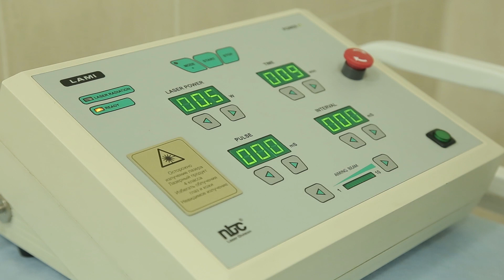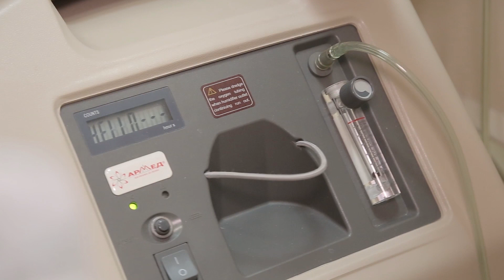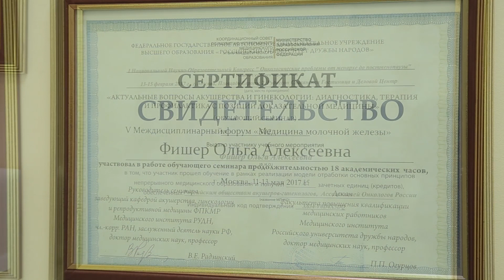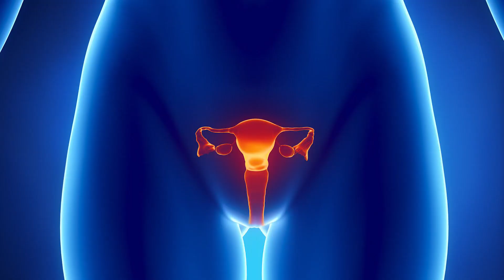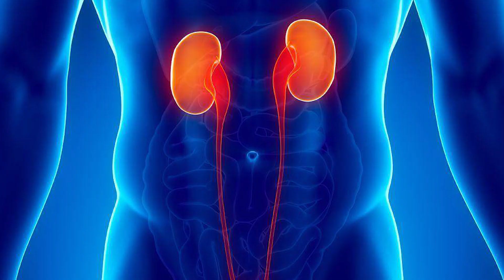Новые методы лечения рака фотодинамикой/New methods of cancer treatment by photodynamic therapy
Immune system is a body system that helps an organism to resist diseases through the activities of specialized blood cells or antibodies produced by them in response to natural exposure or inoculation. Immune system is very complicated and sensitive. If permanent faults exist in its operation several diseases might steadily destroy the organism. It is well known that every second defective cells (not only cancerous cell) are attacked and destroyed by lymphocytes of our blood. If there is some dysfunction exists in the immune protection of the organism the cell damaged by the virus starts actively multiply, seizing the territory, exhausting the organism and leading to its destruction. Therefore the main  aim of the healthy organism is to put and keep  immune system in a proper operation. In order to estimate the work of the immune system it is necessary to take some quantity of blood and test it for several characteristics of the condition (status)  of the immune system – immunogram. If some indicators are reduced, the patient gets the injection of medicine “RADOCHLORIN’ made from spirulina algae on the bases of chlorophyll. This medicine contains all  the necessary set of vitamins and minerals for the organism and activates all its defenses. Healthy cell will take from the medicine the nutrients which it is able to digest, the medicine will not do any harm to it. But cancerous cell and any not typical cell  consider chlorophyll as a wonderful nutritious substance and they need this substance in great amounts because it is actively eating  and multiplying. Then chlorophyll is activated by laser with the length of 662 nmeter. As a result of photosynthesis the released oxygen starts to flounce inside the cell destroying  it .Instead of not typical cell a normal cell appears to replace it.  This method was designed in the USA under the name of photodynamic therapy but this method alone cannot solve the problem – it is necessary to apply a certain combination of methods and natural medicines (Helixor therapy, Peptide therapy, ozonetherapy , dendritic cells therapy etc.);.patents for such treatment are belonged to Mr. Laptev. Mr. Laptev’ s method does not cancel conventional methods of treatment. The combination of  methods of treatment and restoration of immune system leads to surprising results . Patients with different allergic problems, diabetes, herpes, asthma, psoriasis, neurodermatitis, AIDS, arthritis, cancer, metastases etc. are recovering after several courses of treatment. The quantity of the courses of treatment depends on the  response of the organism of each person. When the systems of the organism are able to cope with their functions in a proper way the treatment will be stopped; then it will be necessary only to check the situation on a regular basis and to support the body  from time to time with , for example Helixor treatment or dendritic cells treatment.
Only during last few months several patients from Malta were treated with great success, among them Margaret Aguis, Carmel Preca. The details you can check with them directly or through their Doctor Lydia,